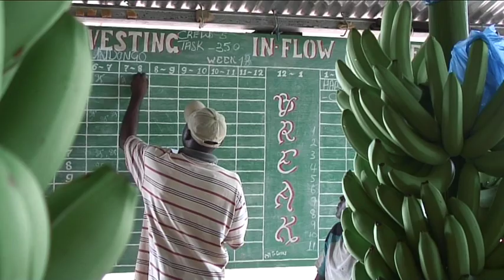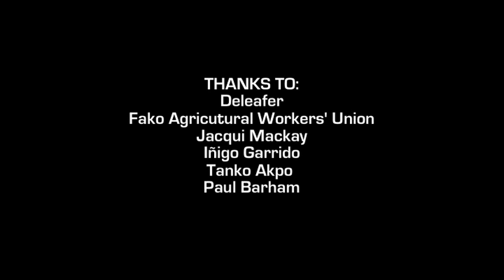Grim Realities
Banana plantation worker's testimony - Cameroon, Central Africa.